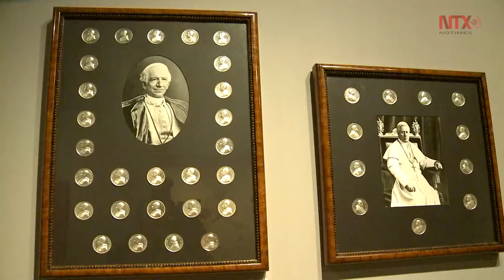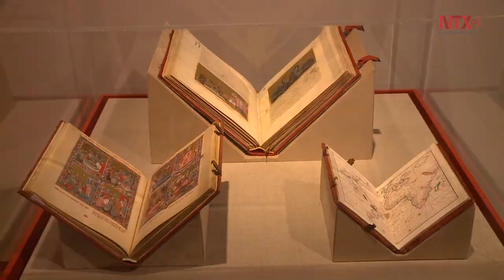El Vaticano y sus obras religiosas en México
Es un recorrido de siglos de historia del cristianismo a través de 180 piezas provenientes de colecciones